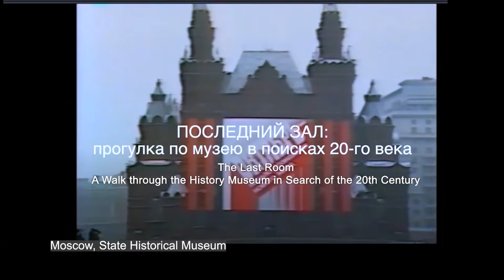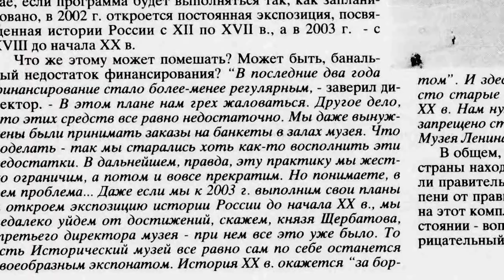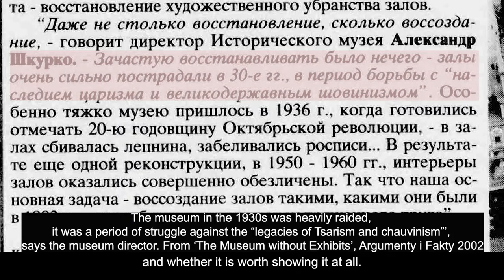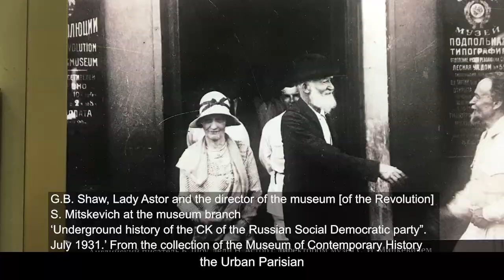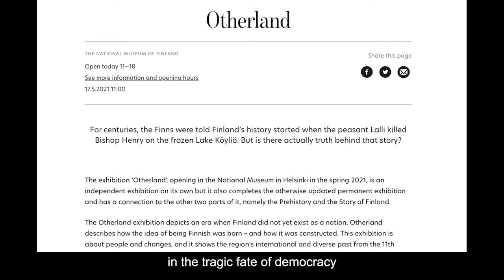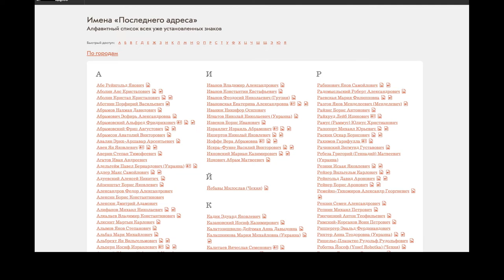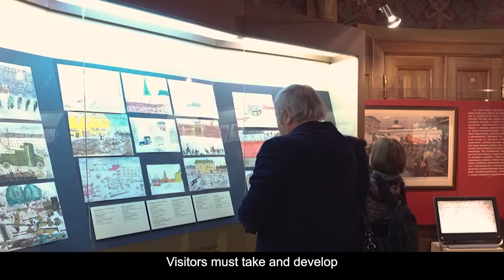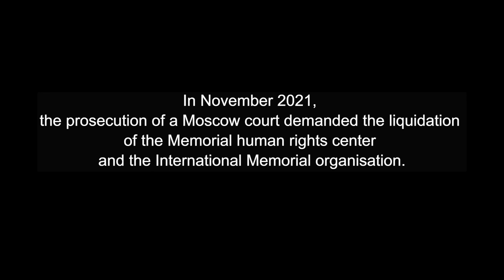The Last Room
‘The Last Room’ - an essay film by Dina Gusejnova, producer Kseniya Babushkina (languages: English, Russian, with subtitles)
This essay film takes you on a walk through the imposing rooms of Moscow’s History Museum at 1 Red Square. Interrupted by conversations with historians and curators, the walk embodies the vicissitudes of history and memory in contemporary Russia. Where many tourists might expect to see a narrative of Russian and Soviet history, they encounter instead a mix between universal history and the culture of imperial Russia. At the end of the museum’s nearly 40 rooms they are left with a riddle, a paradox, and a question, which I pose over and over again in conversation with historians and curators representing a wide range of political views and generations: Where is the twentieth century? And what would you expect to see in the Last Room of Russia’s State Historical Museum? My chief interlocutor is Professor Teodor Shanin (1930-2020), a leading historical sociologist and comparative scholar of revolutions, who was also a phenomenal witness to many of the 20th century’s key moments; someone whose family was split into those who survived the Holocaust “thanks” to Stalin’s deportations of Wilna’s residents to Siberia and those who perished, but who eventually ended up founding a new university in post-Soviet Russia which now offers courses in Public History.

I started my work on the film in 2017, around the centenary of the October Revolution which was awkwardly marked in Russia but celebrated in western Europe, and completed it in December 2021. The film reflects on the genuine difficulties which Russian society experiences in the face of its 20th century history in contrast to many other post-revolutionary states living through the so-called “decade of centenaries” (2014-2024).  It builds on my research as an intellectual historian of modern Europe and author of the book European Elites and Ideas of Empire, 1917-57 (CUP, 2016). The medium offered a unique opportunity for rethinking the legacies of imperial collapse in Russia’s national memory. It features exclusive footage not only from Russia but also from India, Ireland, Britain, and Finland, and shows Russian audiences split along generational and ideological lines, as they fiercely debate the fate of liberalism and the ongoing, civil war-like conflict in Ukraine. However, in the face of Russia's brutal war against Ukraine, which began two months after I finished the film, many of the film's ideas and lines of inquiry seem almost miniscule compared to the things we are witnessing now.